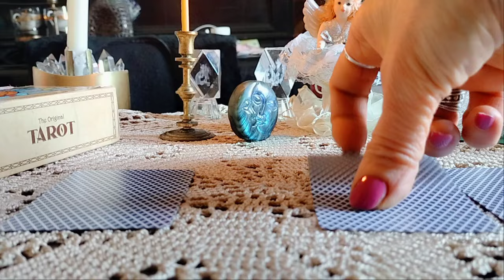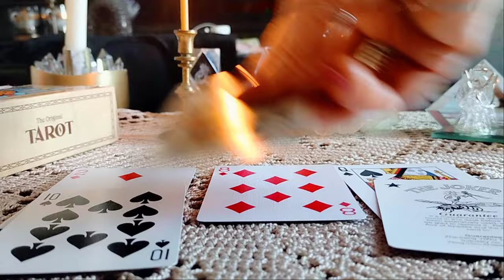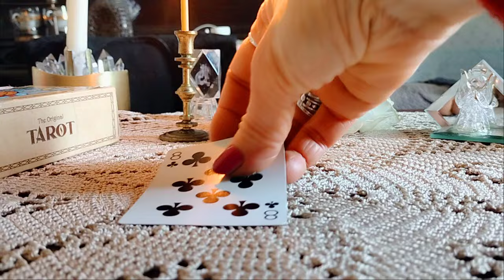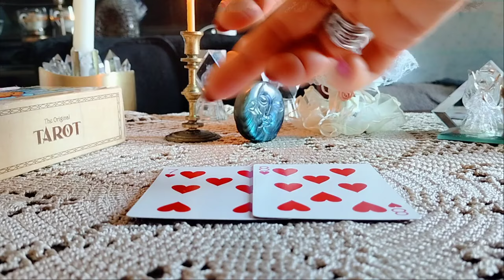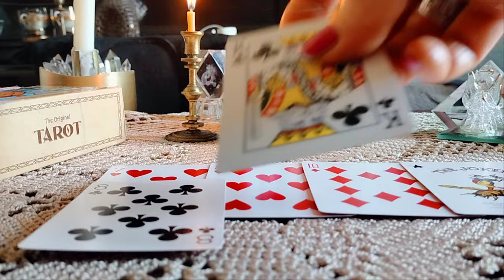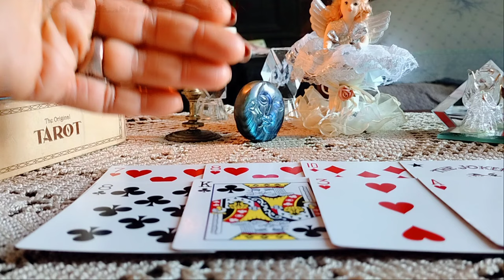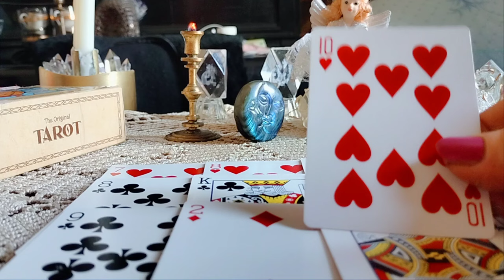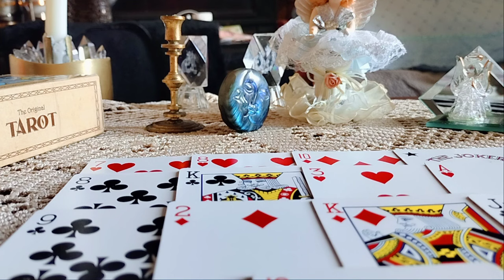როგორ შეიცვლება თქვენი ფინანსური მდგომარეობა?💰☺️✨🃏